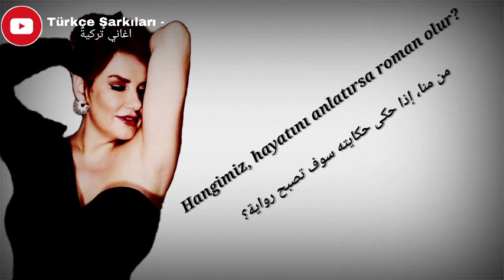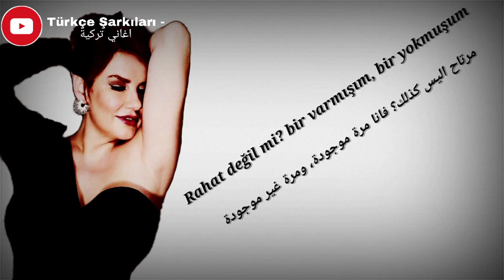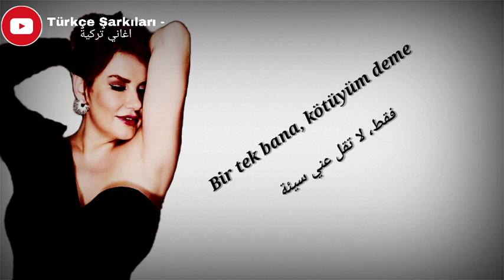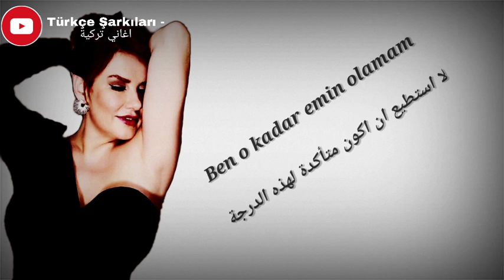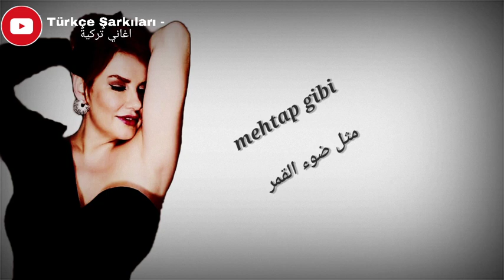أغنية تركية مترجمة جميلة 😍 - دينيز سيكي - طبعا أنت بخير - Deniz Seki - İyisin Tabi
رابط الأغنية غير مترجمة